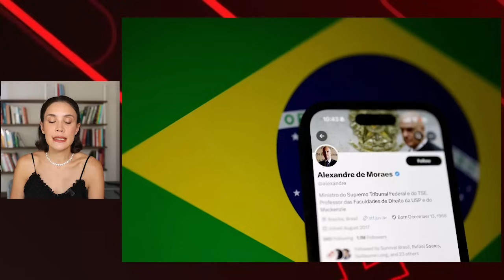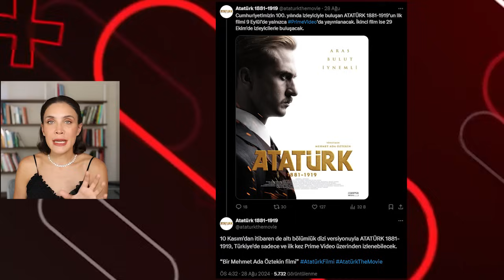Brezilya, X'i VPN ile Kullananlara 9000 Dolar Para Cezası Verecek!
00:00 - Giriş
00:07 - Apple Lansmanı
04:04 - Nvidia patronu 2 aydır durmadan hisse satıyor
05:43 - X, Brezilya'da yasaklandı, VPN ile girenlere 9000 dolar ceza!
09:45 - Nükleer atık için dünyanın ilk ebedi depo alanı hazırlanıyor
12:19 - Disney Plus'ın yayınlamadığı Atatürk filmi ve dizisi Prime Video'da yayınlanacak!
14:04 - 1X firmasının insana benzer robotu!
18:25 - Apple ya da Nvidia, OpenAI'a yatırım yapabilir
19:33 - Kapanış